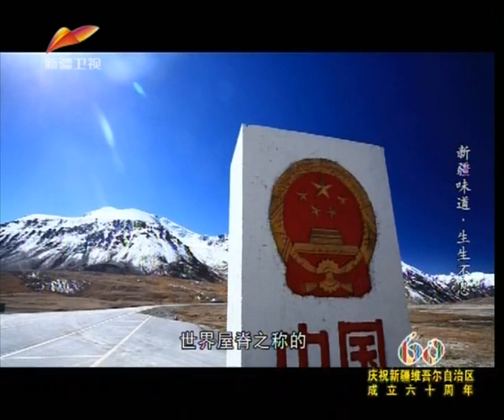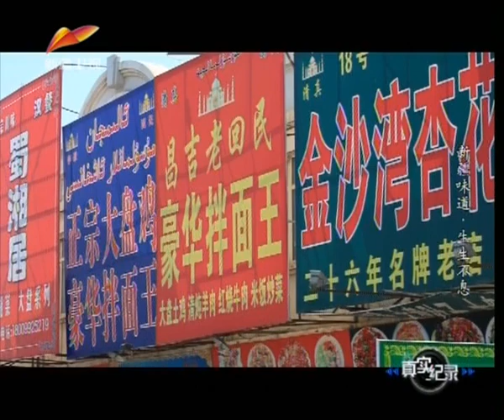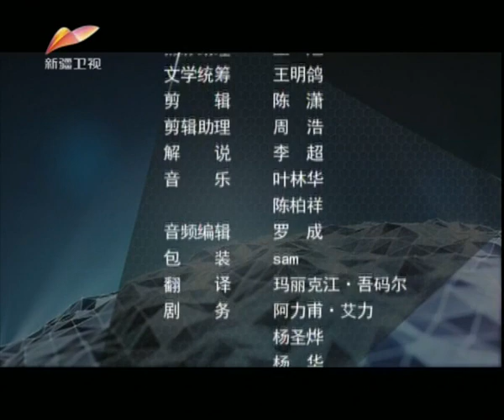No. 15 生生不息【新疆味道】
中国人欣赏团圆，美满的美学和伦理观念，团聚永远是中国人心中最美好的愿望。婚礼则是一个民族文明繁衍的重要组成部分，在瓦尔希迭村，妇女们聚集在一起，为新郎阿里甫夏的婚礼制作一种传统点心。牦牛肉抓饭也是塔吉克族招待客人最好的食物，牦牛肉抓饭为生活在高原上的塔吉克人提供充足的能量。